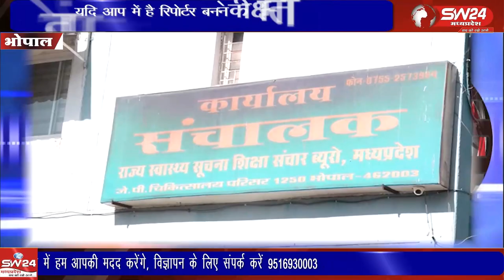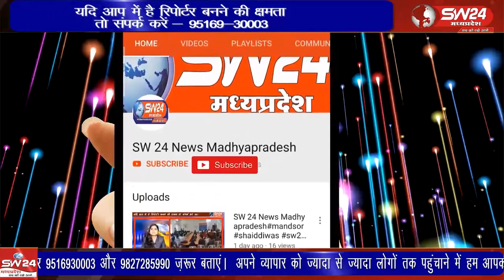जिन प्राइवेट अस्पतालों में आयुष्मान कार्ड लागू है उनके भुगतान आज दिनांक तक नहीं हो पाए हैं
जिन प्राइवेट अस्पतालों में आयुष्मान कार्ड लागू है उनके भुगतान आज दिनांक तक नहीं हो पाए हैं इसको लेकर प्राइवेट अस्पताल के संचालक और स्टाफ के कर्मचारीयों ने राजधानी भोपाल के आयुष्मान कार्यालय में धरना प्रदर्शन किया। भोपाल से ताहिर खान की रिपोर्ट